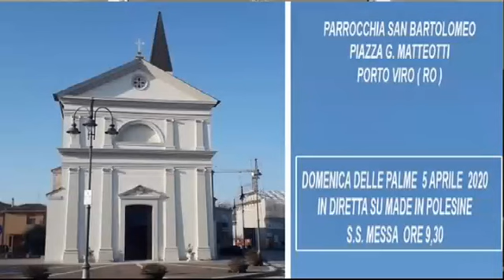S.Messa Domenica delle Palme Chiesa S. Bartolomeo Porto Viro 5/4/2020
S.Messa Domenica delle Palme Chiesa S. Bartolomeo Porto Viro 5 Aprile 2020